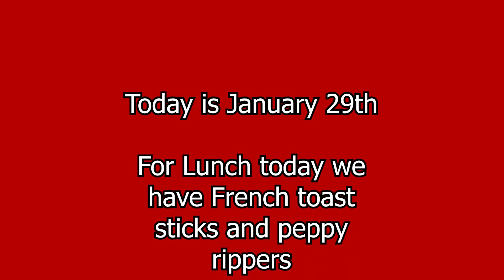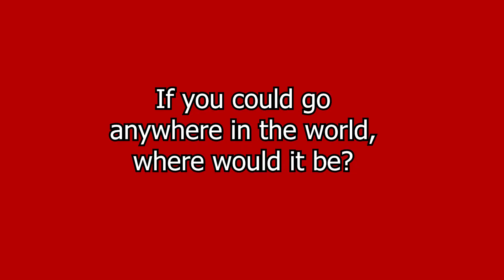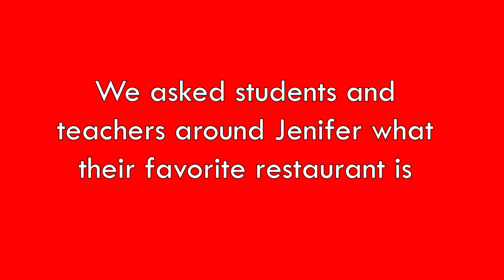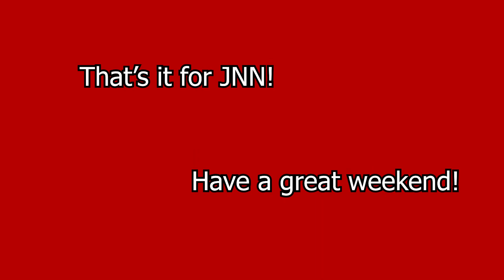JNN January 29, 2021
-Teacher Advice for Starting a New Semester

-If You Could Visit Anywhere...?

- Favorite Restaurants?